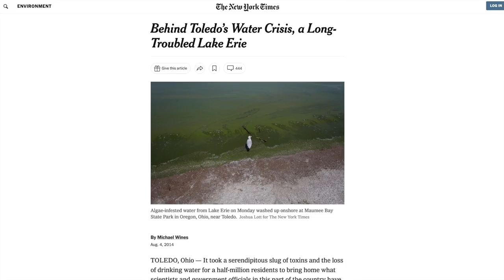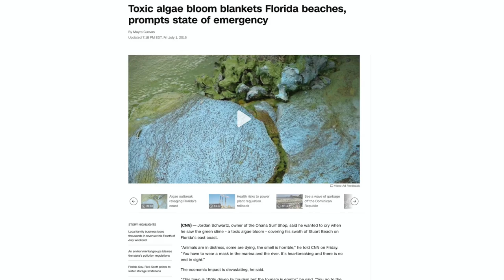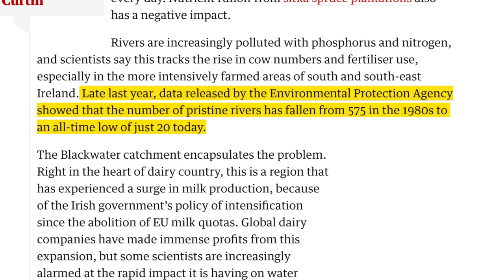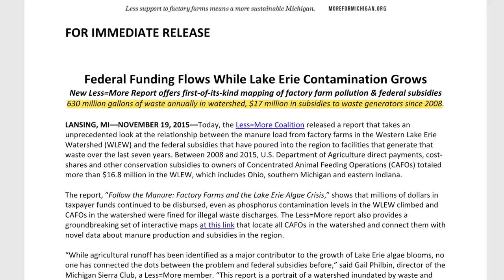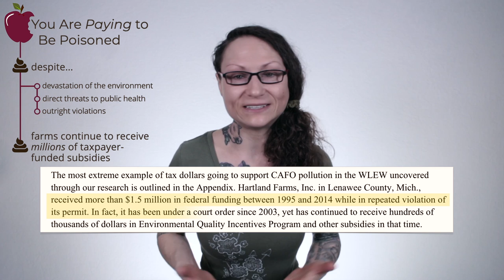The Public Health Crisis No One Is Talking About | Our Global Poo Problem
There are plenty of public health crises to worry about. But one in particular has been piling up (literally) without anyone paying much attention: our planet has a poop problem. In this video you'll learn how the extreme excrement production of farmed animal waste directly affects your health, goes largely unregulated, and how you're actually paying for the privilege of being poisoned.

With global poo production approaching five billion tons of feces being dropped on our earth every year, and the vast majority of that load going completely untreated by any sanitation system, this is one public health crisis we should all give a crap about.

The Public Health Crisis of Animal Waste - Our Global Poo Problem

💬✏️ Translate this video to help SPREAD THE MESSAGE (contribute captions, title, and description)

450 Hwy 1 West
158
Iowa City, IA
52246, USA

Chapter markers for navigation:
00:00 Introduction
01:23 This video's free eCourse & sources
01:42 How much poop do farmed animals make?
03:13 What to do with all the poo?
04:12 The public health impact of animal waste
05:08 It's in our air (animal waste air pollution)
05:42 It's in our water (animal waste water pollution)
08:31 Zoonotic diseases & foodborne illnesses
09: 35 Lack of any effective regulation
10:19 You are paying to be poisoned
11:53 What's the solution to our crap situation?

Icon credits
Poop by Icon Island from NounProject.com
Cow by Vectors Market from NounProject.com
Pig Face by Bernd Lakenbrink from NounProject.com
Chicken Head by Athok from NounProject.com
Iowa by Mohamed Mb from NounProject.com
Skull And Crossbones by Anton Outkine from NounProject.com